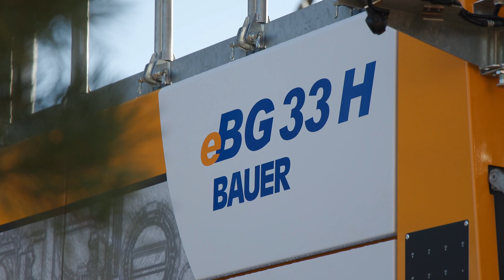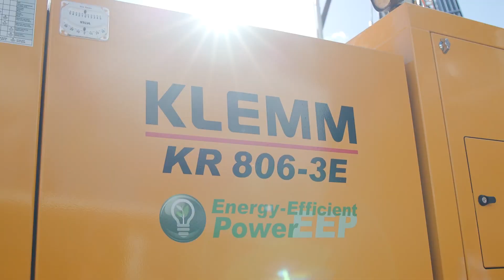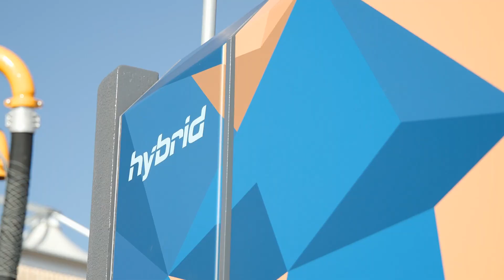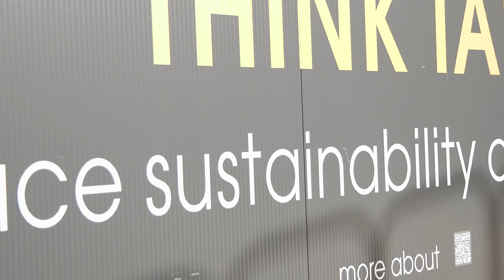BAUER Maschinen GmbH – BAUER City-Crew – All electric | Folge 2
Bauer all electric. Die BAUER Maschinen GmbH, die KLEMM Bohrtechnik GmbH und die RTG Rammtechnik GmbH setzen mit ihren Produktneuheiten auf einen elektrischen Antrieb. Gemeinsam mit unserem Reporter Flo schauen wir uns die Geräte in dieser Folge einmal genauer an. Los geht's!

Bauer all electric. BAUER Maschinen GmbH, KLEMM Bohrtechnik GmbH and RTG Rammtechnik GmbH rely on an electric drive for their new products. Together with our reporter Flo, we take a closer look at the rigs in this episode. Let's go!